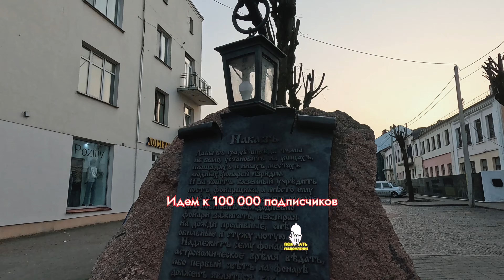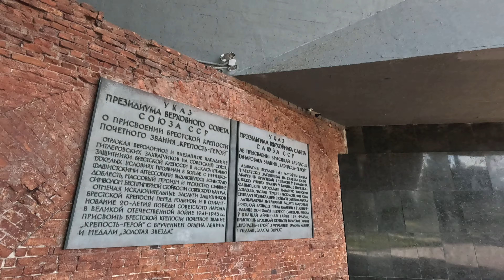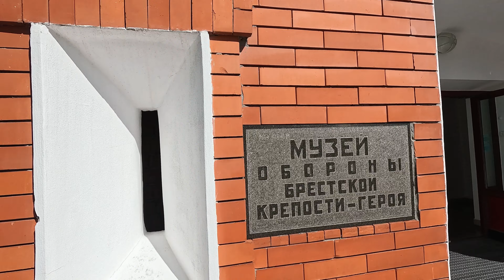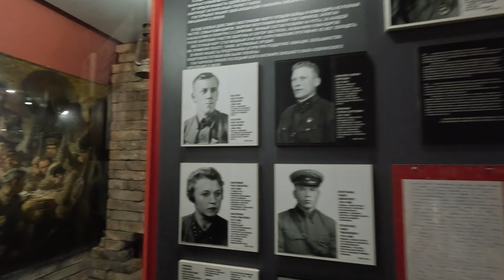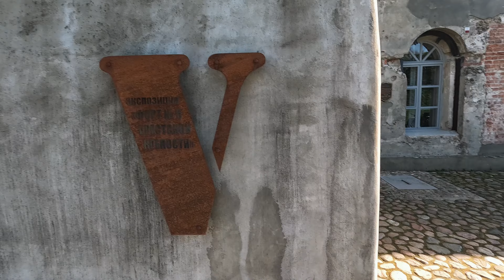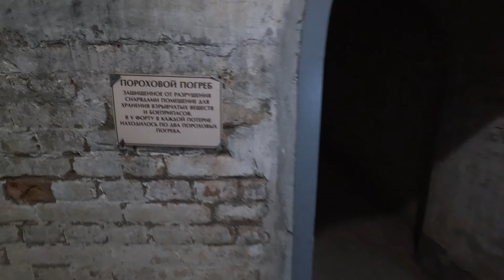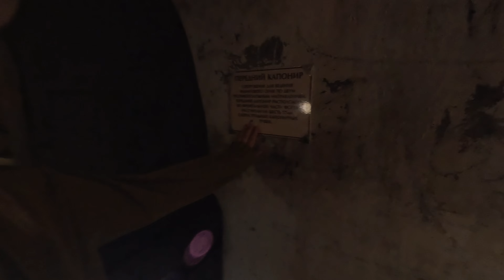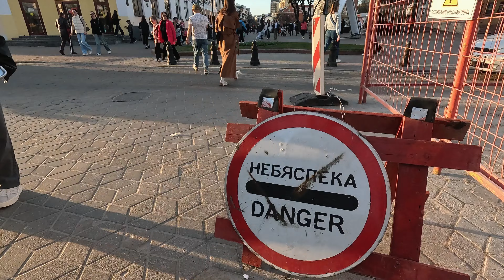100 000 шагов по БРЕСТУ: от крепости до фонарей - зачем сюда приезжать?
и мобильной версии сайта)

SPRINGTPO10 - скидка 10% (до 10 000) на направления Армения, Грузия, Узбекистан, Казахстан, Азербайджан, Сербия.

Откройте для себя все красоты Бреста в нашем видео "100 000 шагов по Бресту"! Проследуйте за нами от крепости до фонарей и узнайте, зачем стоит посетить этот удивительный город!

▪️Instagram проекта @_love_is_journey_
▪️Instagram Карины  @karinabkay
▪️Instagram Сергея @s_laptiev

Всегда рады новым предложениям и коллаборациям 😊

Таймкод:
00:00 Превью
01:02 Утренний Брест
03:03 Заселение/обзор квартиры
6:55 Центральная площадь и Фонарщик
18:40 Брестская крепость
27:05 Брестский музей
43:32 Продолжаем обзор крепости
57:24 5 Форт
1:28:22 Советская улица Бреста
1:33:25 Конец

Материалы, которые использовались в видео.

Track: Lama Tries to Cross the Road by Rage Sound